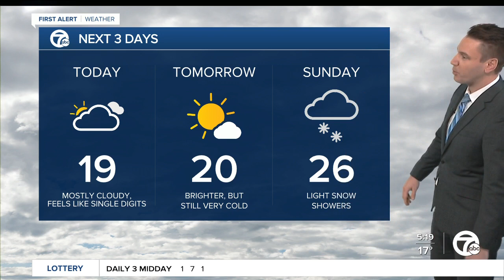Metro Detroit Forecast: Still frigid for Friday